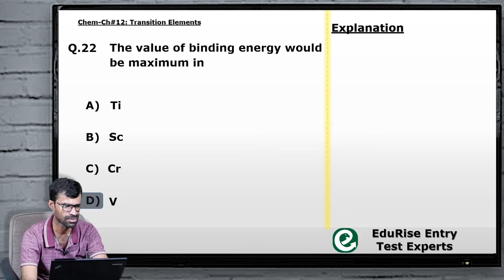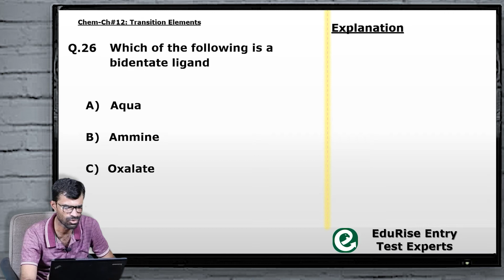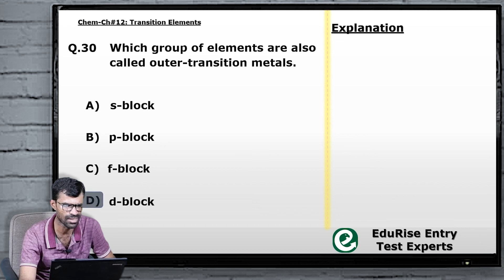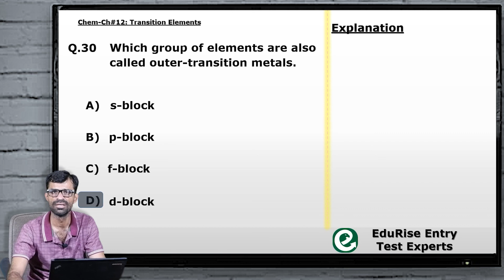12 Transition elements Part 3